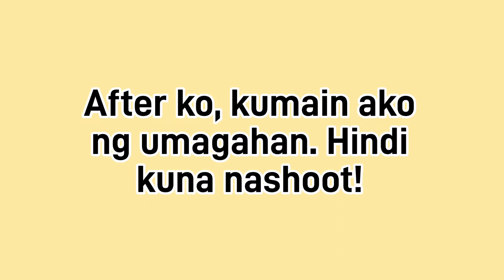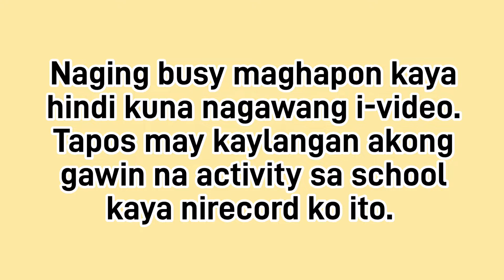MINI VLOG NI MAAM ELOY | Canuel Geraldine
DIKITAN, LAPAGAN, CHISMISAN

2. Its fair use "No Copyright" is claimed and to the extent that the material may appear to be infringed, I assert that such alleged infringement is permissible under U.S and Philippine copyright Law. If you believe material have been used in an Authorized manner, Please contact the poster.
3. This Live stream is not associated with any company or products mentioned on the video.
4. No intention to infringe any photos or audio.